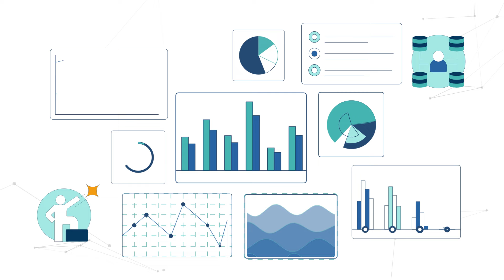Data Science For Business Leaders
The world of data is moving fast; it’s easy to get left behind. You need to know what problems you can solve with data, and how to leverage your findings to make better decisions. And it’s essential to communicate effectively with data teams so they can provide business insights you can act on.

Understand how business leaders and data practitioners contribute at each stage of data projects to drive results that have real impact on your organization